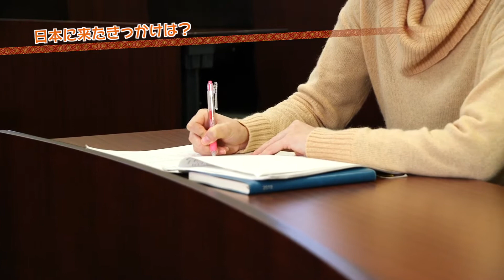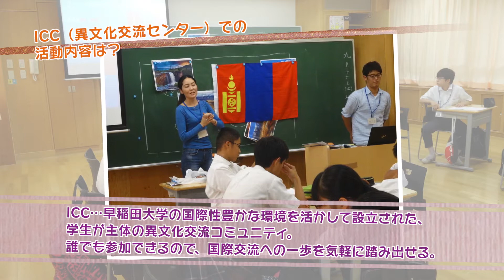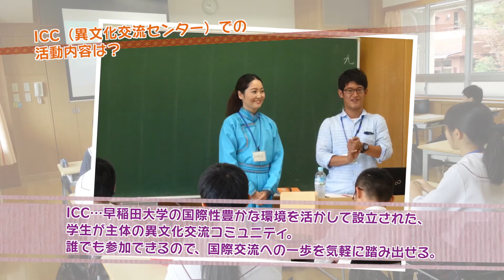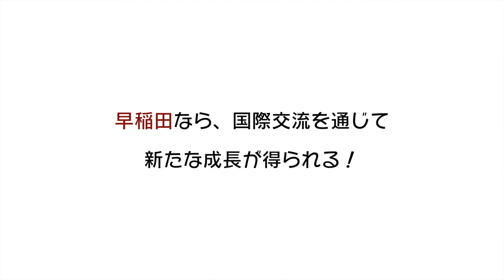WASEDA先輩メッセージ ～～モンゴルから早稲田に留学。経営管理研究科でビジネスを学ぶ！～～【早稲田大学体験webサイト】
早稲田大学で学生生活を満喫する先輩から受験生のみなさんへのメッセージ動画です。モンゴルからの留学生が登場！

■早稲田大学公式受験広報サイト「早稲田大学体験webサイト」
■毎月抽選で早稲田グッズが当たる☆アンケートにご協力ください